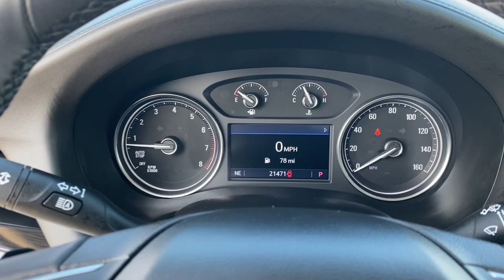2020 Buick Enclave Tulsa, Broken Arrow, Owasso, Bixby, Green Country, OK B22022A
Champagne Gold Metallic Used 2020 Buick Enclave available in Broken Arrow, Oklahoma at Ferguson Superstore. Servicing the Tulsa, Owasso, Bixby and Green Country, OK area.

Ferguson Superstore
1601 N Elm Place

***NO ACCIDENT HISTORY***, ***STILL UNDER FACTORY WARRANTY***, **FULLY RECONDITIONED**, ***HEATED LEATHER SEATS***, ***BACK UP CAMERA***, ***LEATHER***, ***LOCAL TRADE***, ***CLEAN CARFAX ONE OWNER***, ***NAVIGATION***, ***BLUETOOTH***, Enclave Premium Group, 3.6L V6 SIDI VVT, FWD, Champagne Gold Metallic. Certified. CARFAX One-Owner. Clean CARFAX. Priced below KBB Fair Purchase Price! Odometer is 3591 miles below market average!Chevrolet Certified Pre-Owned Vehicles are covered under the GM Certified program. GM Certified used vehicles must be 5 model years old or newer and have less than 75,000 miles. Each vehicle includes: 172 Point Inspection Vehicle History Report 12-Month/12,000-Mile Bumper to Bumper Limited Warranty 5-Year/100,000-Mile Powertrain Limited Warranty Whichever comes first based on original in-service date Courtesy Transportation for the life of the 5-Year/100,000-Mile Powertrain Limited Warranty (based on original in-service date). Trip Interruption Protection 24-hour Roadside Assistance.